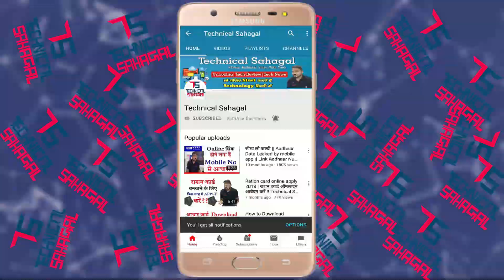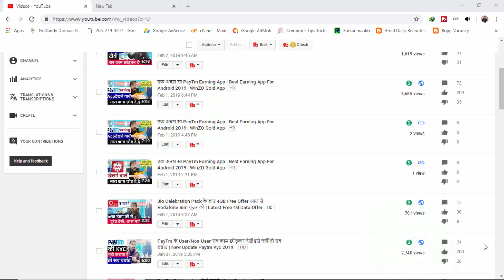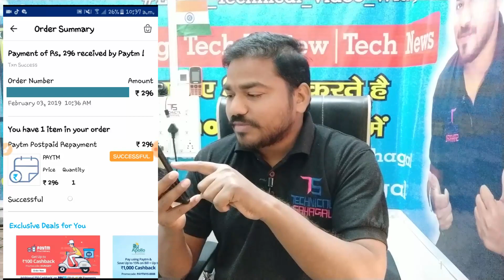Paytm Postpaid का पैसा नहीं चुकाया तो सब बर्बाद | WHAT HAPPENS IF I DO NOT PAY OUR BILL